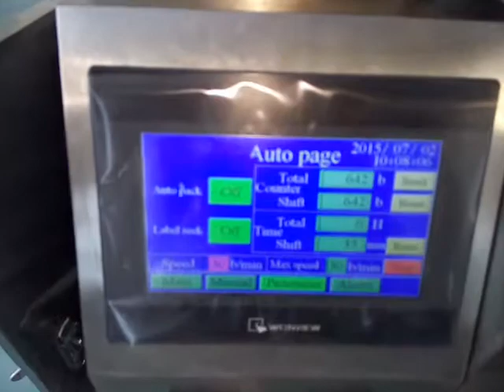Liquid Packing Machine model ZV-320L 液体包装机